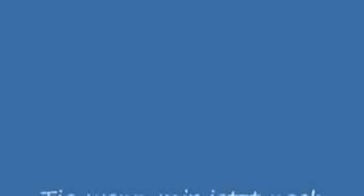***Techno Trance mix 2013***